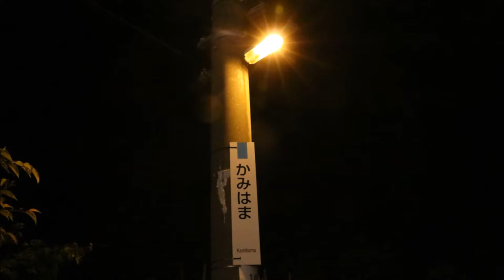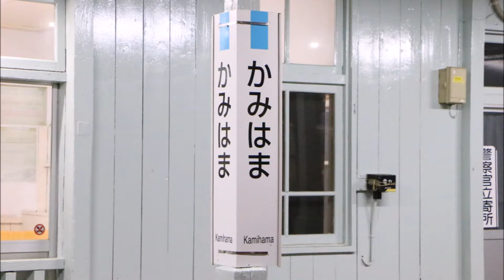【701系電車走行音 添乗音】 563M 普通 秋田 クモハ701－26 酒田ー秋田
563M　クモハ701－26
酒田ー秋田